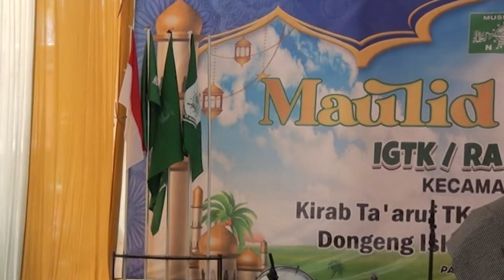Dongeng Kak KOMANG Acara MAULID FAIR 2023 IGTK / RA MUSLIMAT NU KECAMATAN PANCENG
Dokumentasi,Sabtu 5 Oktober 2023, MAULID FAIR 2023 IGTK / RA MUSLIMAT NU KECAMATAN PANCENG . di Dokumentasikan Channel Youtube ( RBS Surowiti ) Kameramen Siswa dan Siswi dari  SMK Muhammadiyah 2 Brondong , SMK Muhammadiyah 8 Paciran , dan SMK Al-Ikhlas Mulyorejo Dalegan Panceng yg sedang melaksanakan Magang PT. RAGA MULTIMEDIA BROADCAST Surowiti Panceng Gresik WA.ME//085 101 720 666